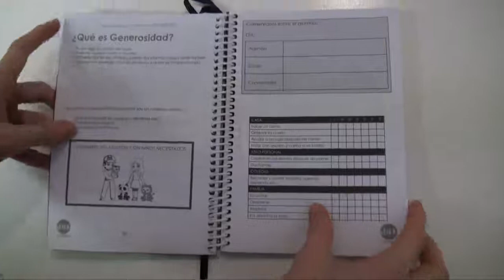Mugendo Martial Arts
Mugendo Martial Arts Sant Cugat ofereix un programa per a infants i per a adults